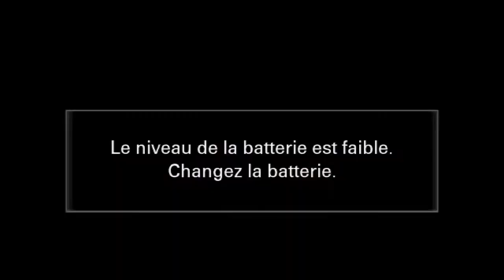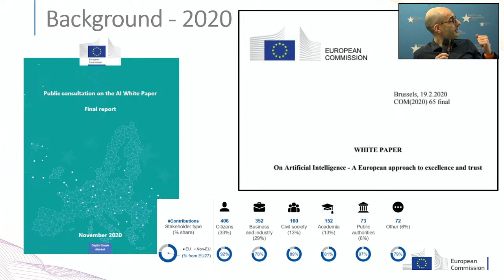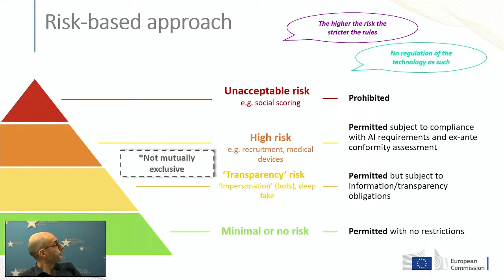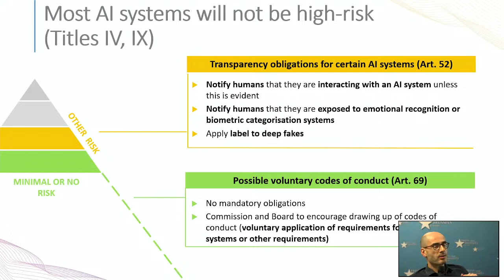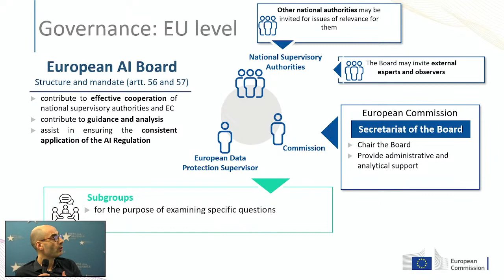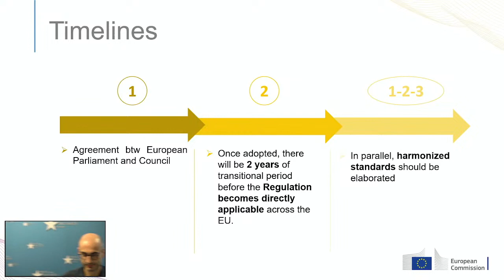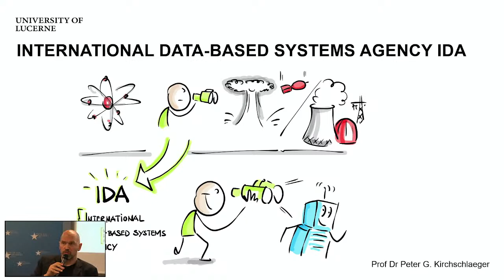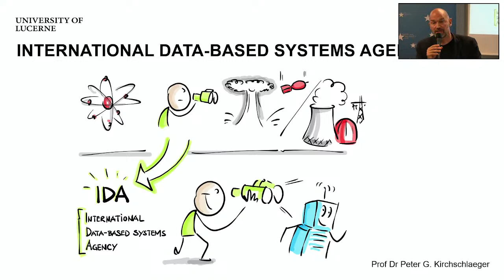“The Power of Artificial Intelligence and Ethics”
The Democracy & Culture Foundation will conduct an Experts’  roundtable on “The Power of Artificial Intelligence and Ethics”.

Speakers include:

- Prof. Peter Kirchschlaeger, Director of the Institute of Social Ethics ISE, University of Lucerne,
- Gabriele Mazzini Team Leader, AI of the European Commission
- Jeremy Rollison , Senior Director of European Government Affairs, Microsoft.
- Nicolas Moes, Director of European AI Governance, The Future Society
- Laura Nurski, Research Expert at the Centre of Expertise for Labour Market
- Laura Caroli (parliamentary assistant to Brando Benifei) are also expected to participate.

The roundtable will be moderated by Giuseppe Porcaro, Head of Outreach and Governance, Bruegel.

Some of the critical issues that will be debated during the roundtable are:

How does society anchor AI and its development in human rights, the rule of law, liberal democracy and all of the fundamental values and principles mentioned above? Which policies will maximize the benefits of AI and minimize its negative impacts?

A panel of experts will be asked to debate this issue and come up with policy suggestions that, when implemented, will contribute to the strengthening of the functioning of Democracy. After the end of the roundtable a group of citizens, randomly selected, that will have listened to the deliberations will be invited, in a separate function  to discuss, criticize, amend the policy recommendations put forward by the experts or suggest alternatives.

The roundtable is part of the “Re-Imagining the Building Blocks of Democracy”, a 3-year international project, already in its 2d year of implementation which runs in 10 cities across the world (both the Global North and the Global South) and aims through a combination of experts’ roundtables and citizens’ consultations to identify, publicize and push for the implementation specific policy proposals that would help Liberal Democracy meet the challenges of our times. The proposals concentrate on six main functional processes of Democracy (building blocks) namely people, parties-money & influence, voting, information & disinformation, the balance between legislative and executive power and AI & Ethics.

At the crossroads of media and European affairs, the Press Club Brussels Europe is a dynamic meeting point for journalists and communication professionals. The club offers a unique space for networking, insightful discussions, and events in the heart of the European Union.